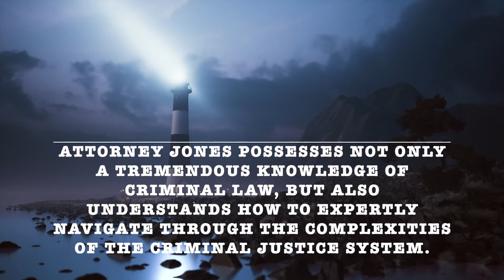Kind words from a client!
Kind words from our client!

Hired Attorney Jones in a criminal matter. He provided top-notch legal services. He laid out a brilliant strategy and executed his plan of attack with precision. Attorney Jones possesses not only a tremendous knowledge of criminal law, but also understands how to expertly navigate through the complexities of the criminal justice system. Would definitely recommend. Communication was always easy, efficient, and convenient.

The Law Office of Brian Jones